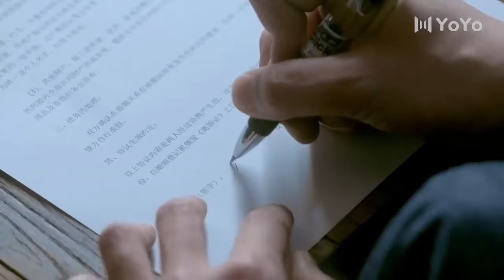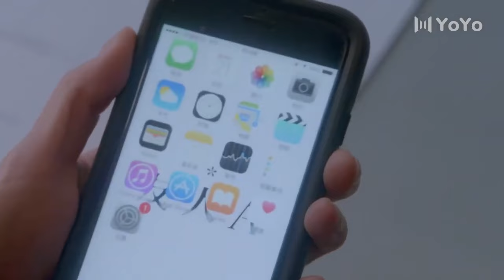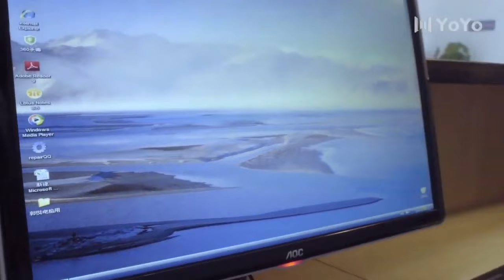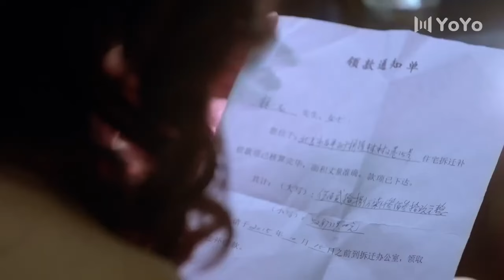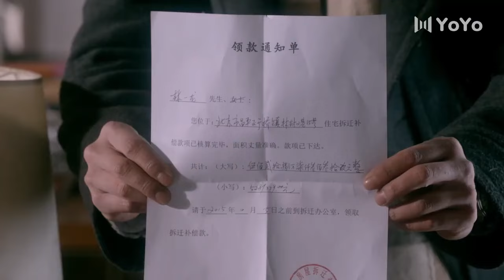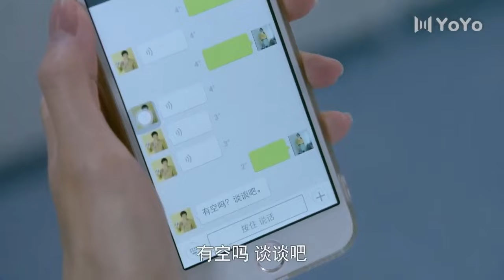愛情電影！丈夫為了包養情人，火速跟妻子離婚💖 Chinese Television Dramas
FHQGZ       剧名（Drama Name）：【复婚前规则】